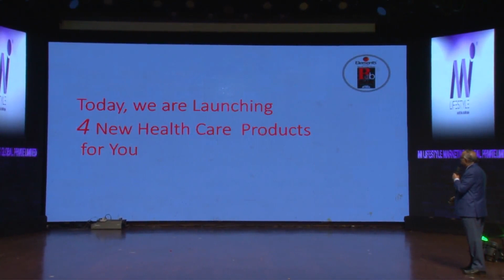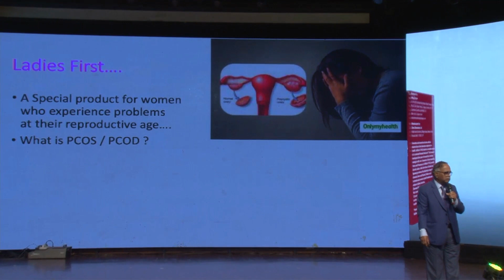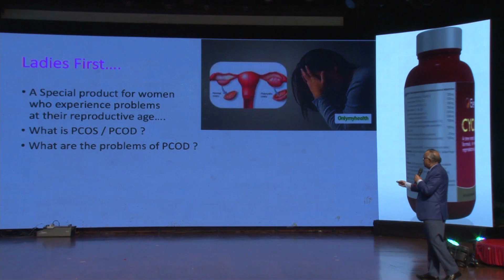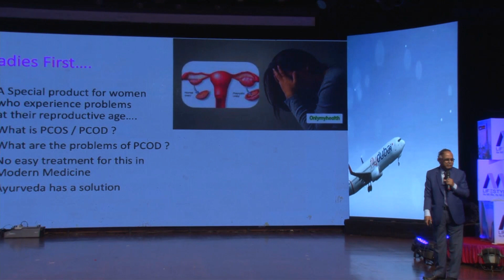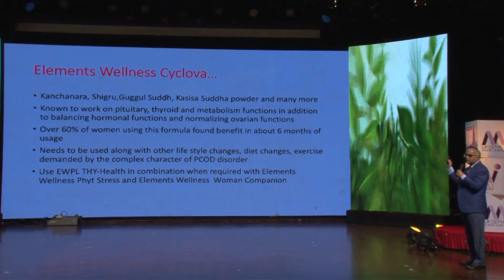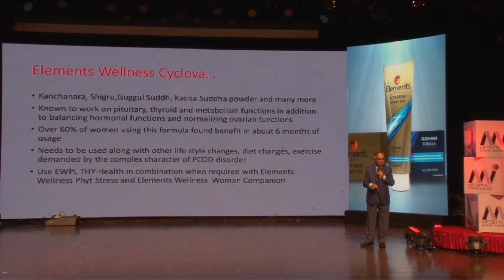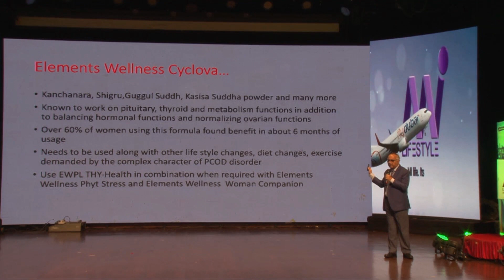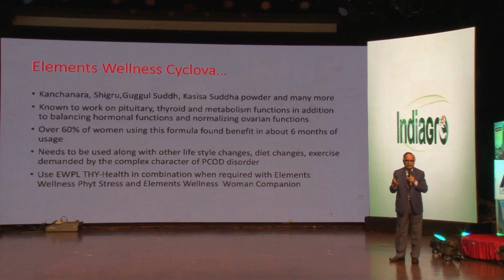DR DBA NARAYANA ON NEW PRODUCT -CYCLOVA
6TH DEC SHANMUKHANADA HALL MUMBAI-CYLOVA BY DR DBA NARAYANA